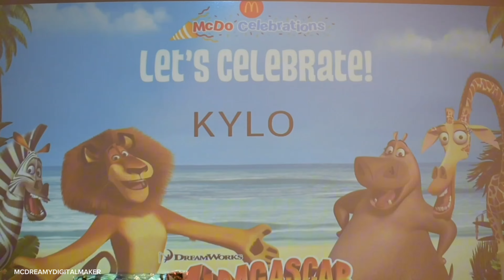Kylo's 7th Birthday at McDonald's | Gold Package